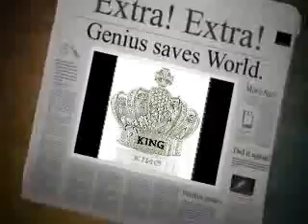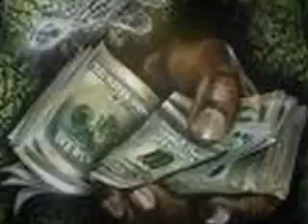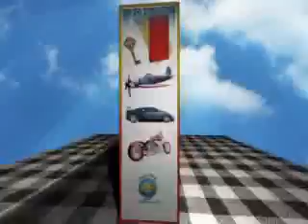Messiah :HUSTLE 2012